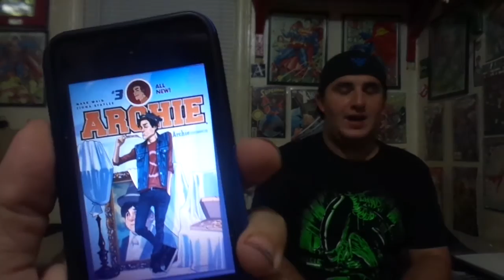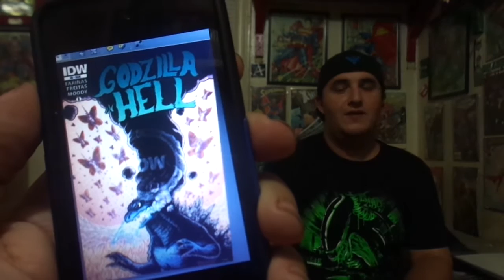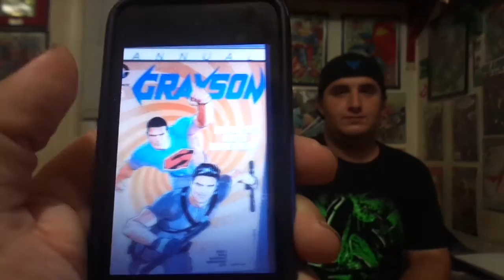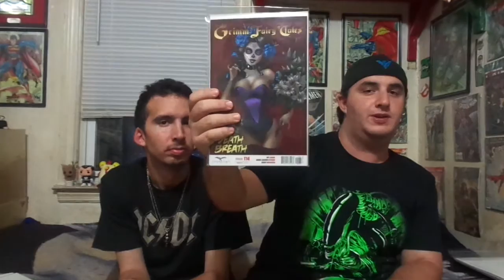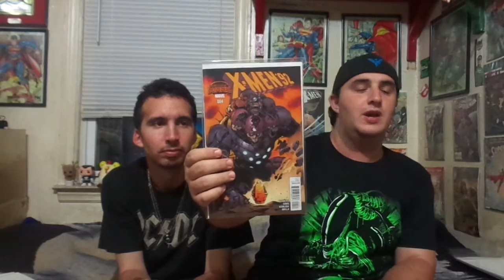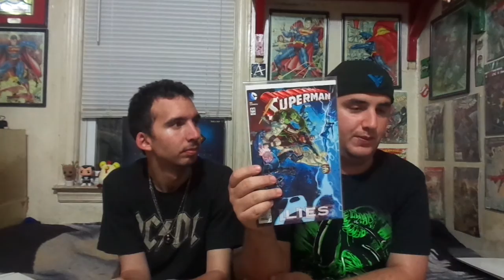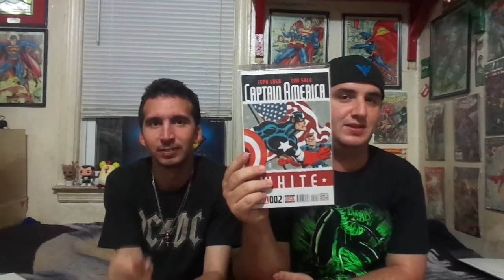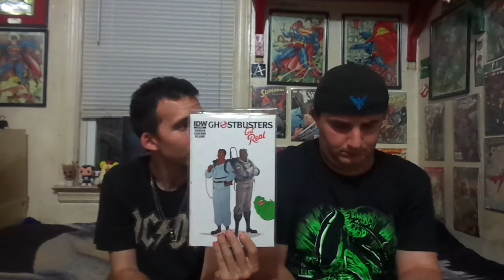DA Comic Recap: Week 309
In this video we recap all the books we read during week 309 (September 30th 2015).